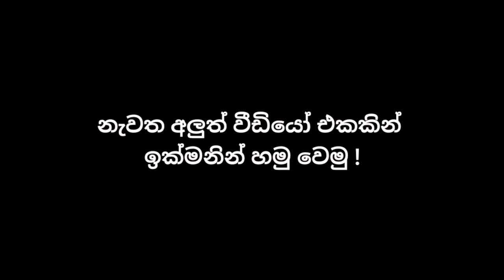වෝටර් ප්ලාන්ට් එක ගැන දැනගමු | How To SETUP Water Plant - Sinhala